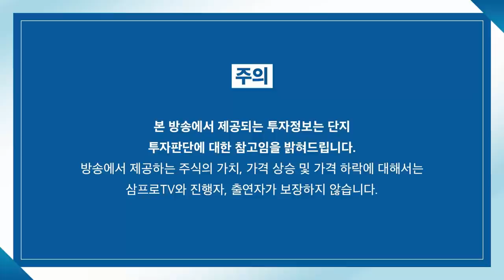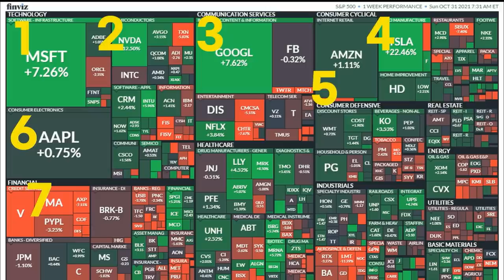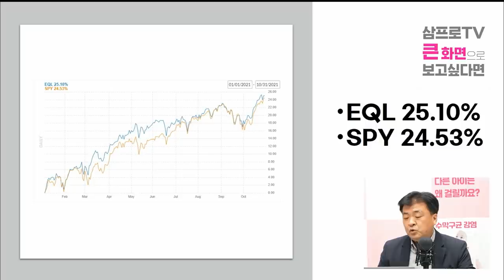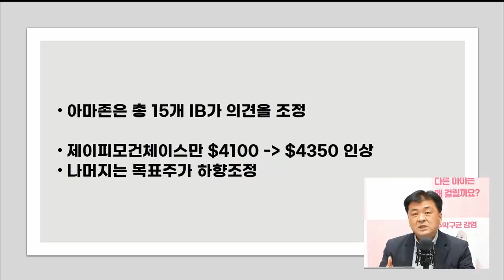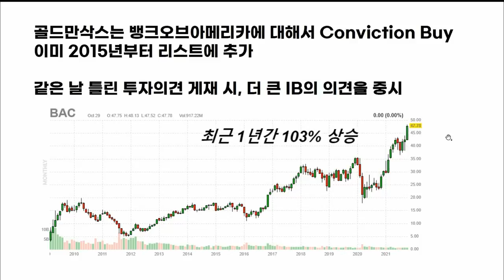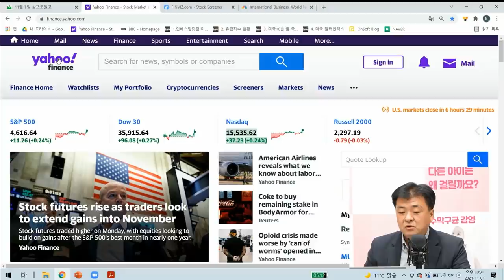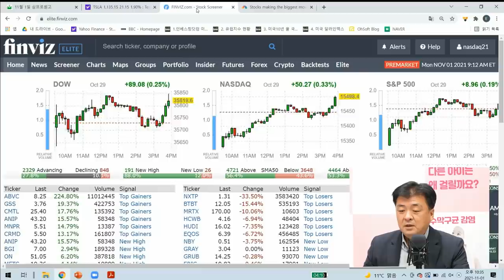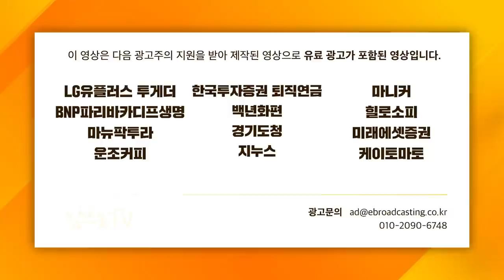[글로벌 개장시황] 실적 시즌 뒷심으로 강세 보이는 미국 시장 f. 미국주식에 미치다 장우석 본부장